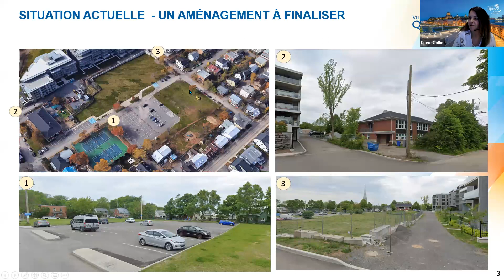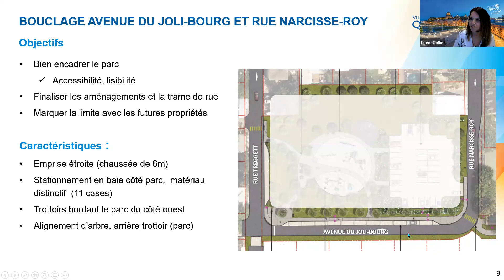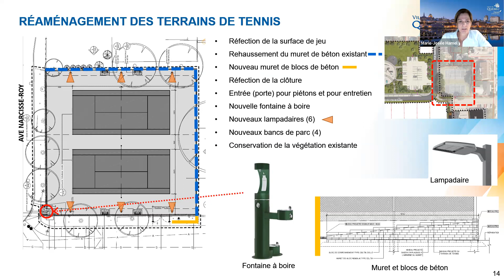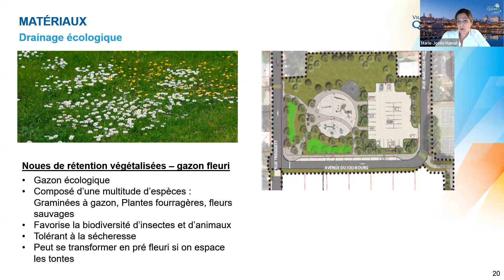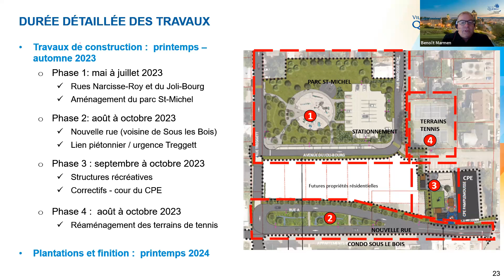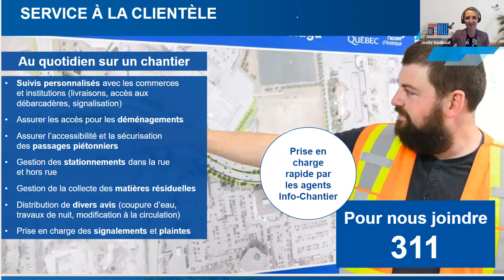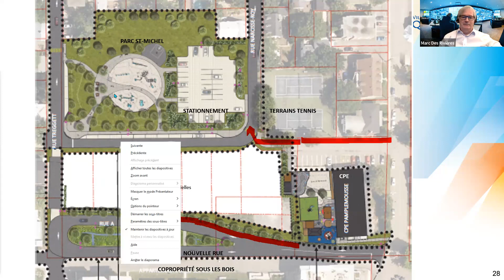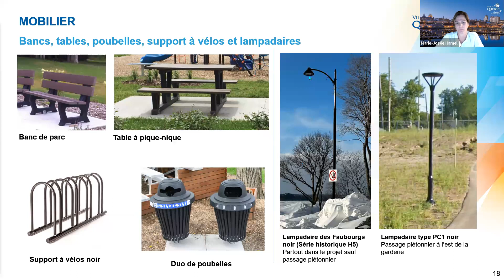Aménagements dans le faubourg Saint-Michel, Sillery - 2023 - Participation citoyenne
21 avril 2023, séance d'information en ligne
Présentation de la nature et l’échéancier des travaux d'aménagement d'une nouvelle rue et du parc Saint-Michel prévus à l'été et l'automne 2023.